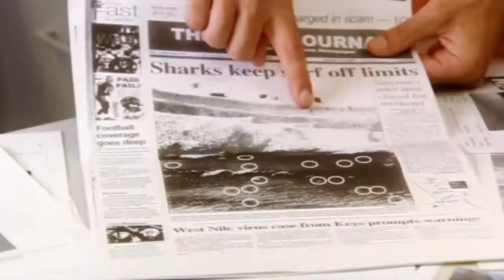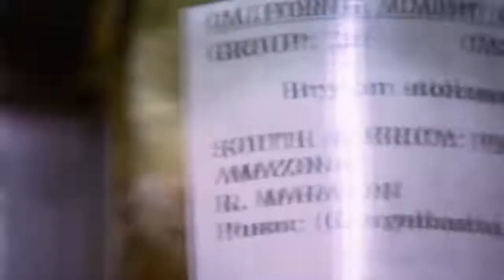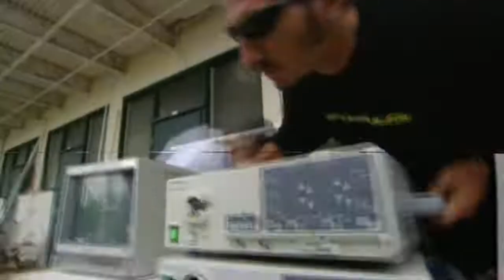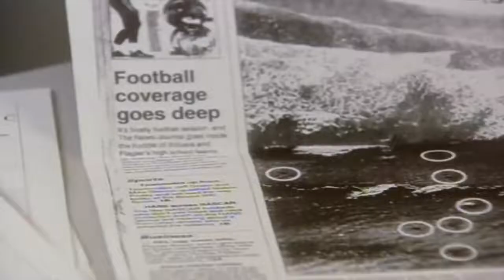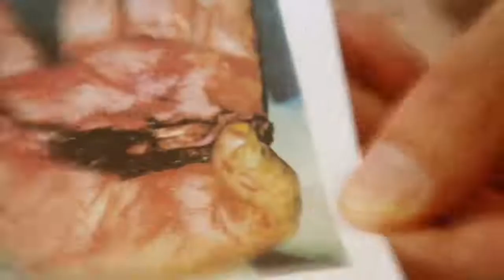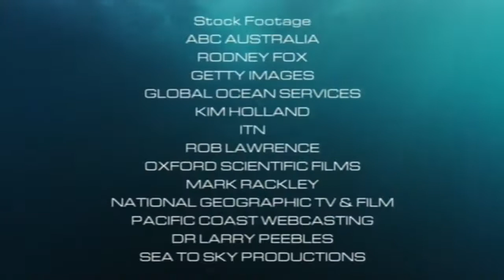Shark Attacks: One of The Scariest and Rarest Occurrences We Know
Please stay safe and entertained during the Coronavirus, COVID-19.

In this video we learn about shark attacks, not only are they extremely deadly but also very rare.